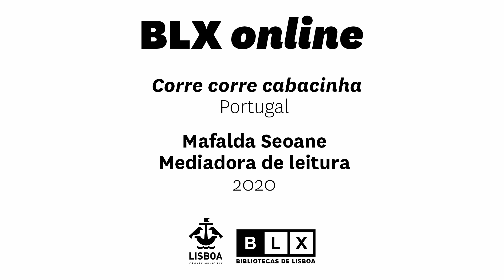Uma História Tradicional por dia não sabe o bem que lhe fazia - Episódio 13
"Ouvi contar uma história que começava assim..." é o ponto de partida para esta série de histórias tradicionais do mundo, selecionadas criteriosamente pelas mediadoras das BLX.

A história de hoje é "Corre corre cabacinha" (Portugal) contada por Mafalda Seoane, Mediadora de leitura